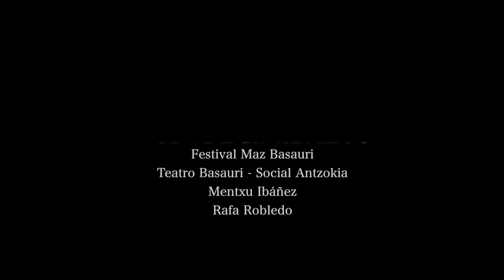Mike Farris - Power Of Love (Rockpills)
Mike Farris live performing Power Of Love for Rockpills.
Shine For All The People is the new album of Mike Farris. After two amazing studio records like Goodnight Sun and Salvation In Lights, the former singer of The Screamin´Cheetah Wheelies is back with an album that has earned him a Grammy Award.
Two weeks ago Mike Farris was in the Maz Basauri Festival to present Shine For All The People and we recorded this cover of Power Of Love with him.
Mike Farris - Power Of Love (Rockpills - The Black Lodge Sessions).